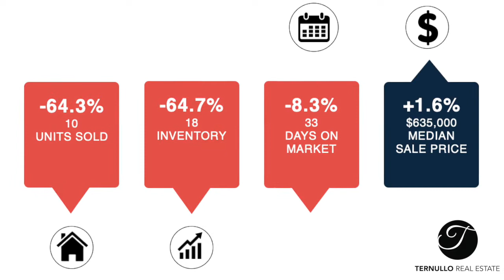Reading MA Real Estate Market Update June 2020 The Ternullo Team at Leading Edge Real Estate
John Ternullo Realtor® at Leading Edge Real Estate, reviews the real estate market report for June 2020 in Reading MA.  Number of homes sold in Reading MA.  Total single-family home inventory in Reading MA.  Median sales price for homes in Reading MA.  As well as average days on market for single-family homes in Reading MA.